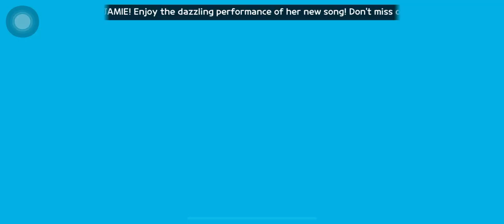Play together game (CONCERT HALL) song..L1STEN JAMIE